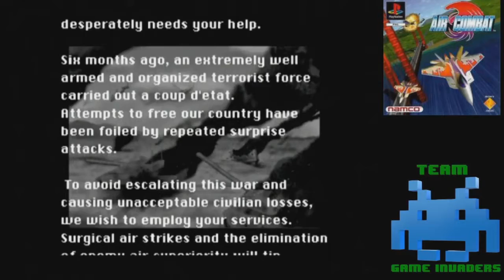Let´s play Air Combat Part 1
Willkommen zum nächsten Projekt. hier Spielen wir Air Combat für die Ps1 , wenn euch das Video gefallen hat gebt nen Daumen^^